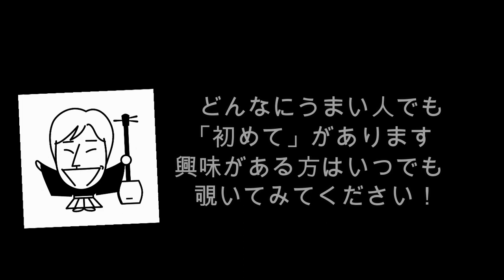驚愕の上達!! お稽古はじめの三回目から１年後。 【リアル 古典芸能長唄三味線のお稽古】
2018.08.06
初めは体験から。しっかり基礎から教えます。
「さくら」から始まり、そのあとはどんどん素敵な長唄を弾けるようになっていきますよ！
そして１年後にはこんなに弾けるように！